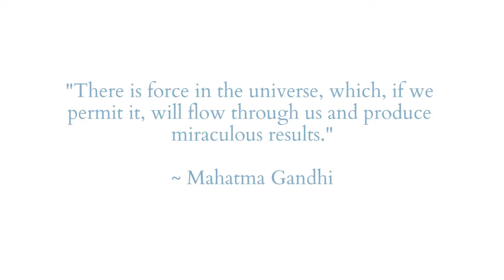Qoya: Be the Light w/o Music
Qoya is based on the idea through movement, we remember. We remember our essence is wise, wild and free. Using movement as metaphor and infusing movement with meaning, the words wise, wild, and free are not only archetypical energies that we all possess, but these words also draw reference to the movement forms we practice.
Wise - calling on the wisdom of yoga
Wild - evoking our creativity and authentic expression through dance
Free - expanding our capacity to enjoy being in our body through sensual movement
Through movement, we remember those things that can never be put into words. When you see a sunset, and your whole body exhales. When you feel the thrill of adventure as you get in your car and hit the open road. When you get caught up in the contagious laughter of a child. When you feel the warmth of your lover's body in bed or the fulfillment of doing your soul work in the world. When you catch up with a dear friend and at the end of the conversation, you really feel like everything is going to be okay. When you switch from going through motions and living out of obligation or just getting through the day into the realm of the sacred.
In Qoya movement, there is no way you can do it wrong and the way you know you are doing it right is that it feels good to you. More than feeling good, that it feels honest. That it feels true.
Qoya is designed to help you remember the physical sensation of truth in your body and reclaim your inner knowing, intuition and instincts so that you let that feeling be north on your compass and let your body guide you on your soul's journey.
These videos here are free 15-20 minute movement rituals to explore the wise, wild and free essence in you. I hope you enjoy them and to learn more about Qoya classes,
Qoya is Wise, Wild and Free. So are you.

If you like the clothes in these video, check out our Qoya clothing line as well as several products designed to infuse the sacred into our daily lives.

To explore learning to teach Qoya, you can do the first portion of teacher training online to deepen your personal connection to your body and learn how to create a home practice, a 10+ hour training that introduces the 13 pillars of Qoya and the fundamentals of the 3 essences of Qoya, our philosophy of embodying the woman who is wise, wild, and free.

To have an immersive experience with Qoya, check out our retreats

QOYA: A Compass for Navigating an Embodied Life that is Wise, Wild and Free will help you go beyond illusion to remember the physical sensation of truth in your body as your North Star.
Rochelle Schieck draws on spiritual teachings from across the globe, personal pilgrimages from suburban Minnesota to the Madre de Dios River in Peru, and extensive studies of the divine feminine to craft a book that is part memoir, part social commentary, and part workbook, with over 35 detailed exercises that initiate your own life’s journey back to yourself.

Blessings on all your journeys~inner and outer as you remember to remember,
Rochelle